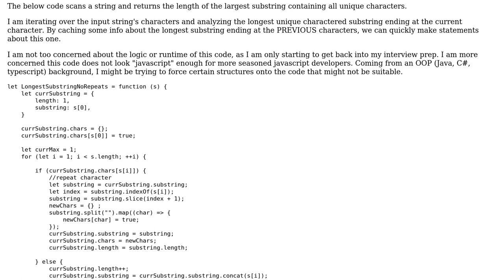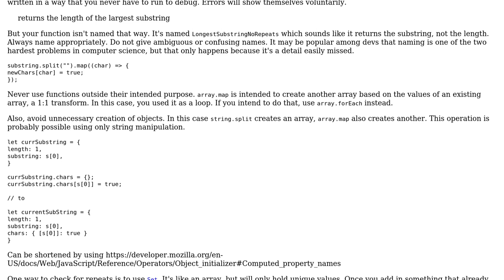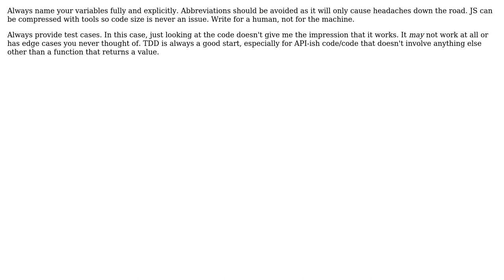Find length of largest substring with unique characters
With thanks & praise to God, and with thanks to the many people who have made this project possible! | Content (except music & images) licensed under CC BY-SA | Music | Images & others | With thanks to user user3605508 user Joseph user alecxe and the Stack Exchange Network Trademarks are property of their respective owners. You are responsible for your own actions.